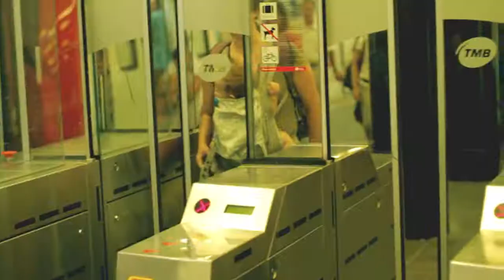Барселона (Barcelona) 2012